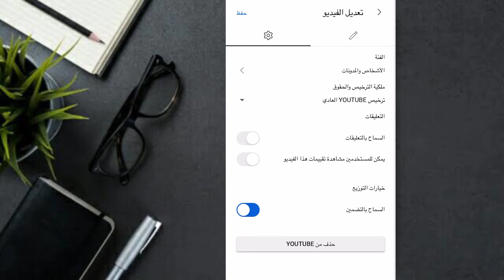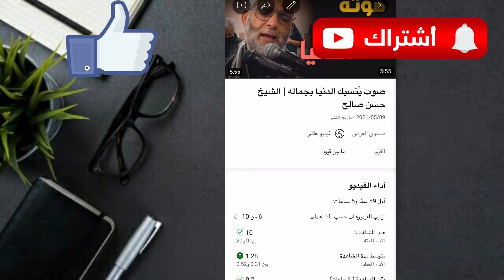كيفية قفل التعليقات على فيديوهات اليوتيوب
شرح طريقة قفل التعليقات على فيديوهاتك في يويتوب